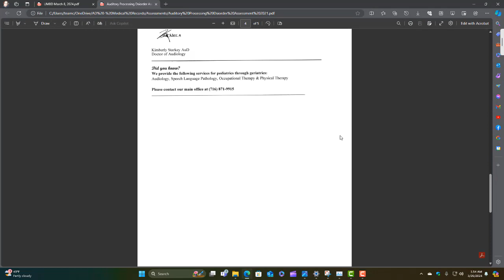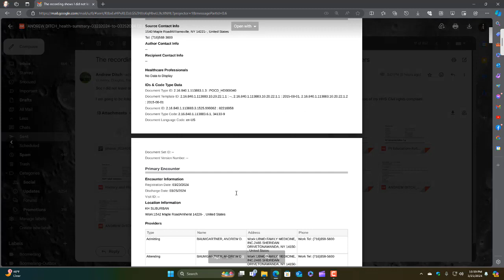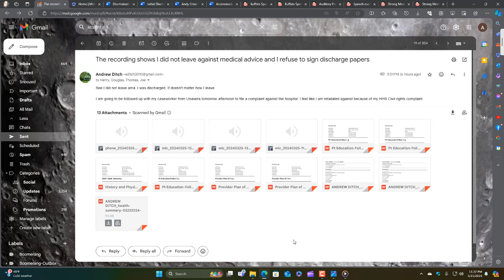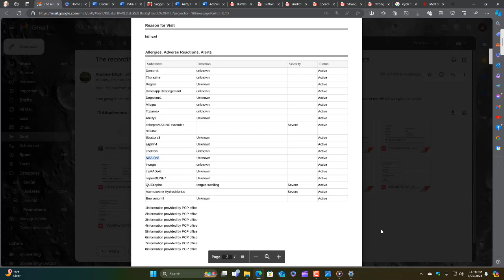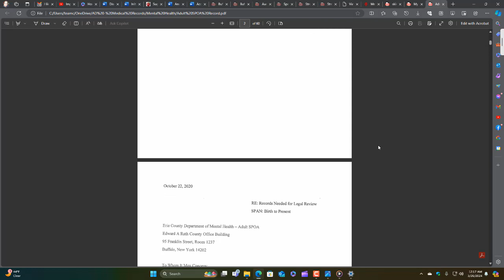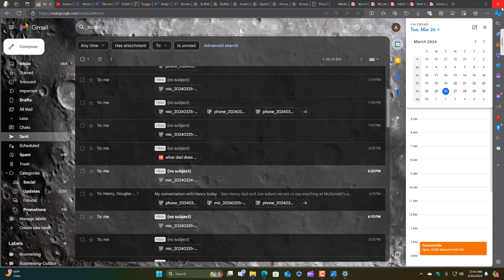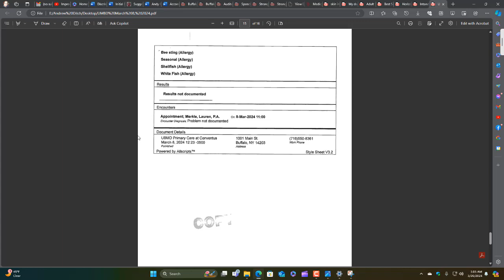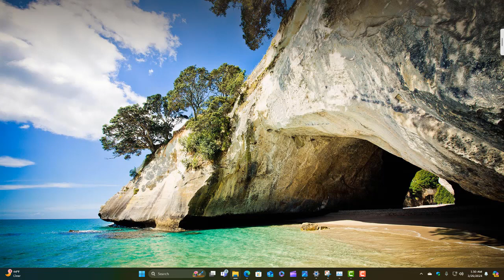Milllard Filmore Refuse my ADA and neglected me and I almost got hit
Related videos of medical abuse my professionals

This is things I struggle with every day include being misunderstood by others and not understanding others that leads to having aggressive and self-injury behaviors. My odd mannerisms and almost childish social interactions make people call me a fake and baby. My stims and tics causes people to be afraid of me. My repetitive and restricted behaviors and interest that interfere with my day-to-day life and I can’t let go or I freak out. My sensory issues to my environment make it hard for me to function in going out to public spaces and even my own personal care is affected. It causes me isolation and a victim of being made fun of by people who simply don’t understand me. Then to be in diapers makes some professionals make fun of me and refuse to help me with hygiene as they make me feel little.